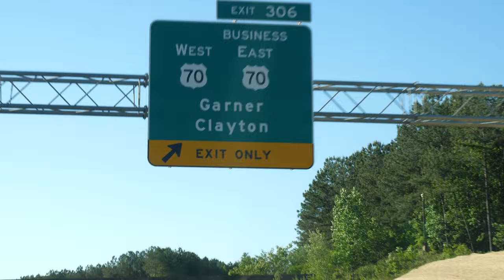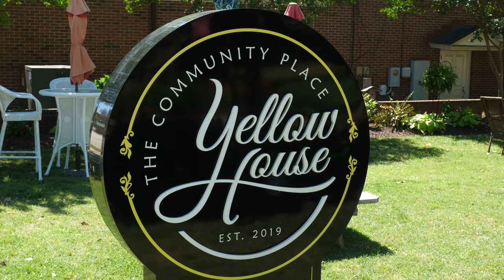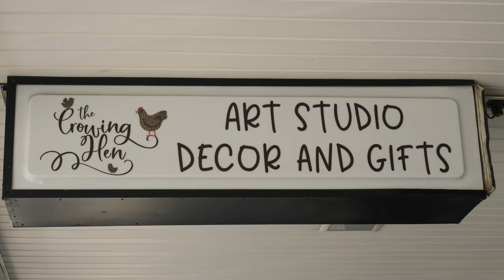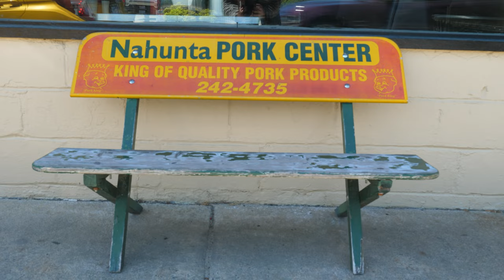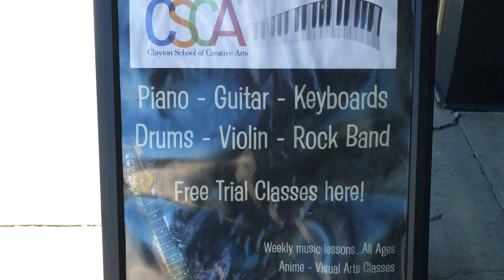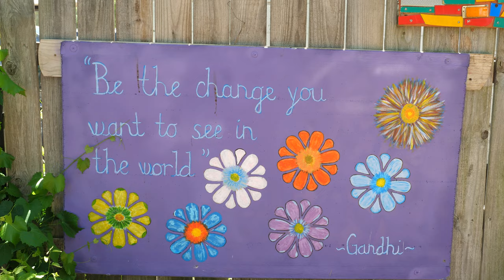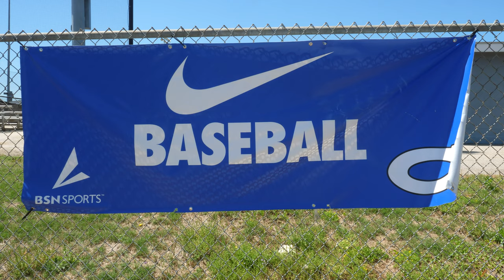Clayton, North Carolina has everything!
Clayton has a very cute downtown with lots of shops and restaurants, some very nice parks and recreation facilities, and farms! Like the farm where I got to pet a cow and some goats. The goat on the right in the thumbnail really wanted me to pet her, and while I was a little hesitant due to her friend's big teeth, I eventually did, and I think she appreciated it.

While in Clayton I stopped at Daryl's house and checked out the installation of his new dependable Gator Metal Roof. Overall I had a great time and can say Clayton is a nice little town in Johnston County you should definitely visit, especially if you're near Raleigh, as it's only about 15 miles south east of downtown Raleigh.